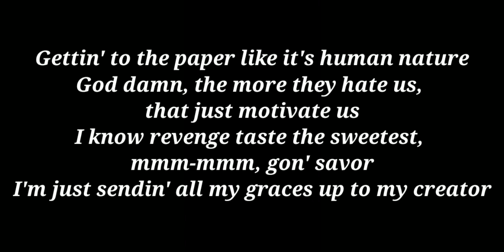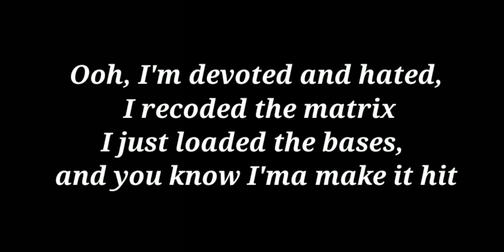Big Sean - Don Life ( Detroit 2 Preview ) Lyrics ft.Lil Wayne